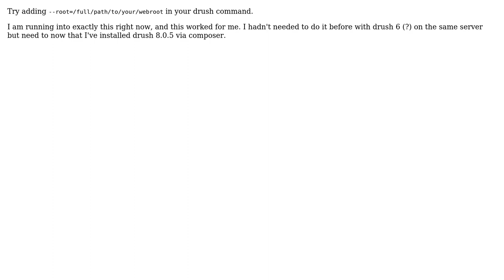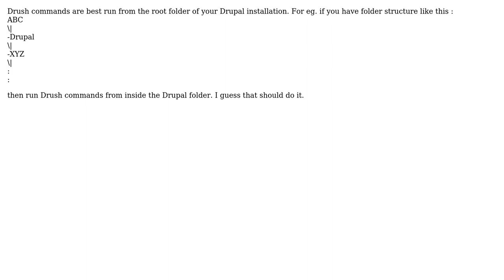Unable to find a matching SQL Class. Drush cannot find your database connection. error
With thanks & praise to God, and with thanks to the many people who have made this project possible! | Content (except music & images) licensed under CC BY-SA | Music | Images & others | With thanks to user VivekP user texas-bronius user lambda8 user Brad McCormick and the Stack Exchange Network Trademarks are property of their respective owners. You are responsible for your own actions.